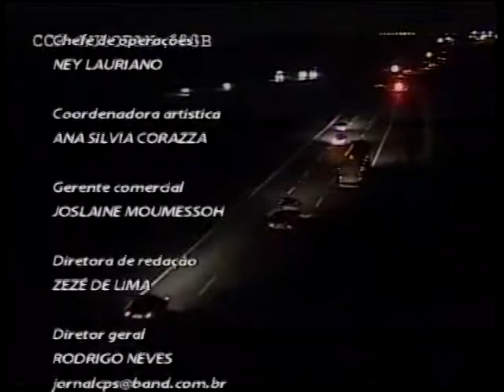Band Cidade Campinas 04 06 2013 bloco 04